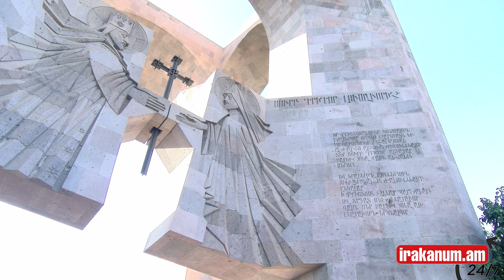Փաշինյանին խորհուրդ տվե՞լ եք դադարեցնի արշավը եկեղեցու նկատմամբ․ լրագրողը՝ Մարուքյանին